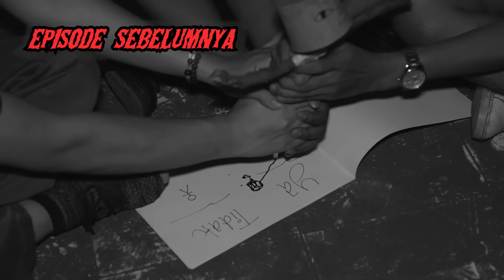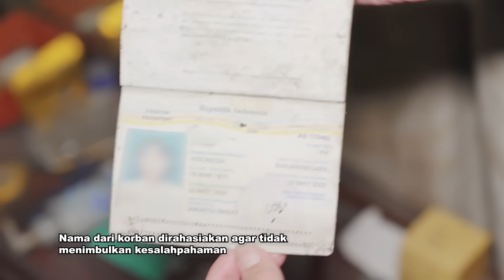PSK EPS 4: AKHIR CERITA DARI RUMAH YANG PENUH DARAH DAN AIR MATA, RUMAH MR. TANAKA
Untuk konten selanjutnya kalian bisa komen dibawah mau bahas tentang apa dan konten apalagi yang harus ada di youtube gue, karna setiap harinya gue bakalan usahain bacain komentar-komentar dari kalian.